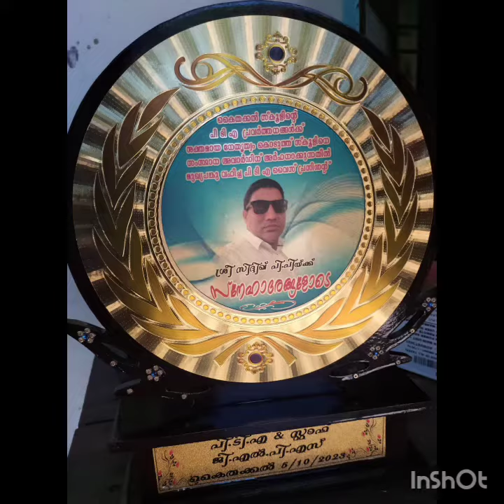glps KAITHAKKAL ബെസ്റ്റ് PTA അവാർഡ് അനുമോദന ചടങ്ങ്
glps kaithakkal